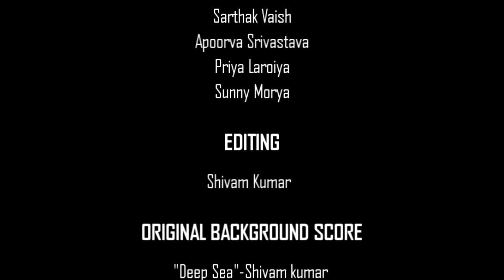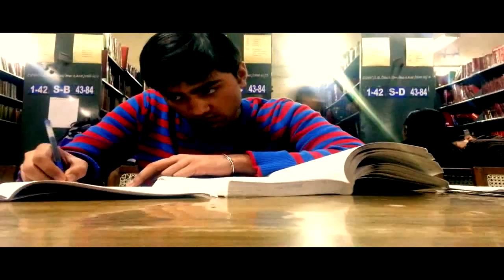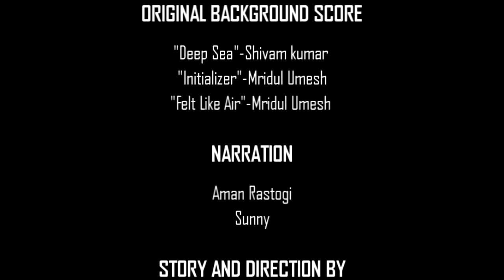Beyondinary Short Film 2014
An Award Winning Short Film Directed by Shivam Kumar. It has Akshay Chopra and Krish Ahuja in lead roles.Music by Mridul Umesh. All The Cast and Crew are of Deen Dayal Upadhyaya College. Stood 3rd at Antardhvani 2014. and please pardon for the extended video.. its only 5 mins. ;)